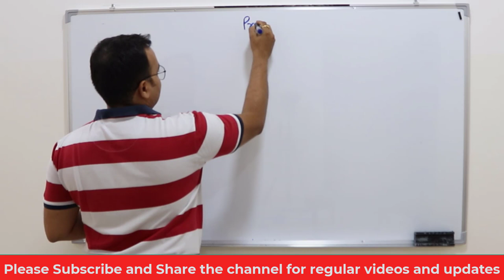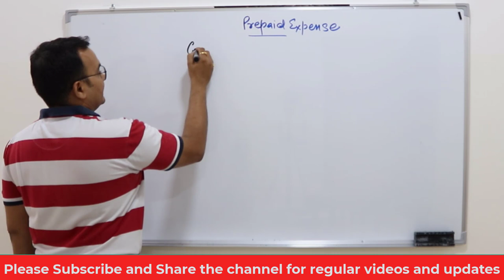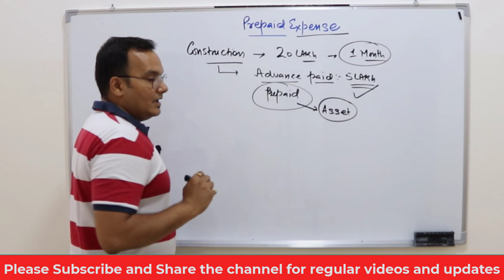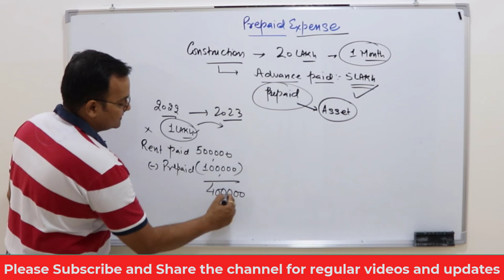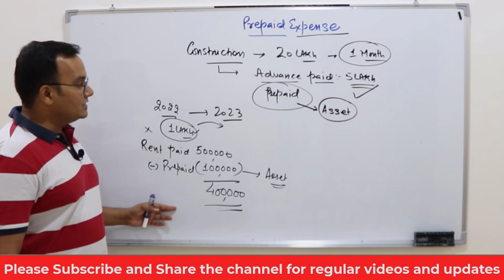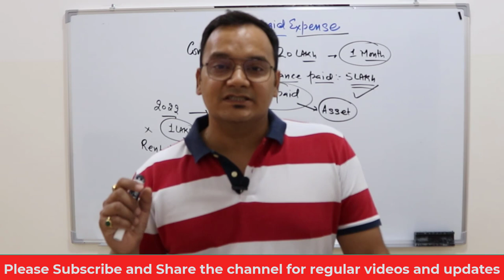Prepaid Expense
Lecture 8 Prepaid Expense
Caption: Prepaid expenses refer to expenses that have been paid for in advance but the benefit has not yet been received. They are recorded as assets in the balance sheet and are reflected in the financial statements through adjusting entries. Understanding prepaid expenses is important to accurately track assets and ensure businesses receive the full benefit of expenses paid for in advance.